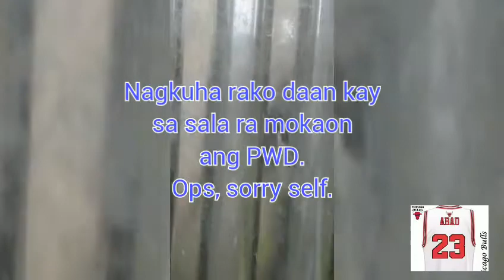August 13, 2020